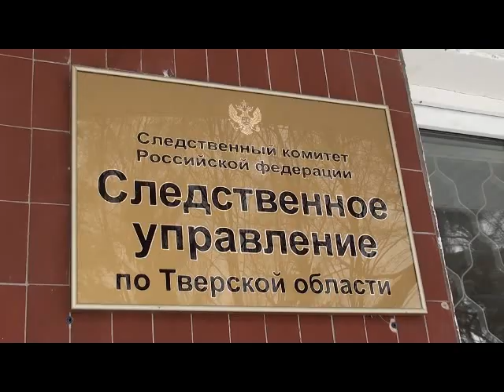Исчезновения людей в Твери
С момента исчезновения осенью 2011 года пропавшего без вести Сергея Голосова в реакцию еженедельника "Афанасий-биржа" постоянно обращались люди, услышавшие где-либо о загадочной передвижной лаборатории, которая якобы ездит по городу и похищает людей, вырезая у них органы для пересадки. Так ли это на самом деле?